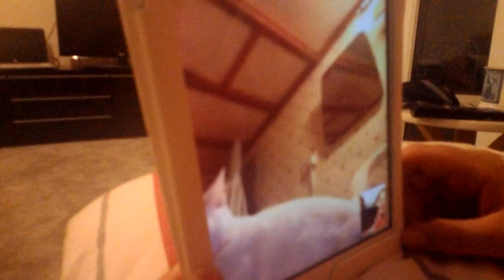Live link with Hannah in Shetland